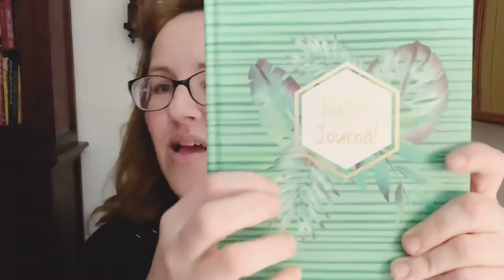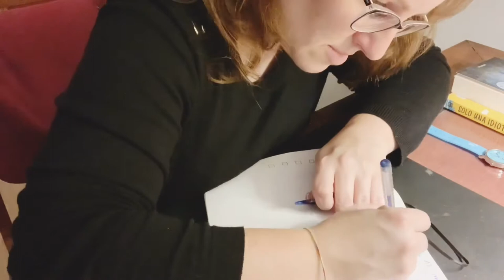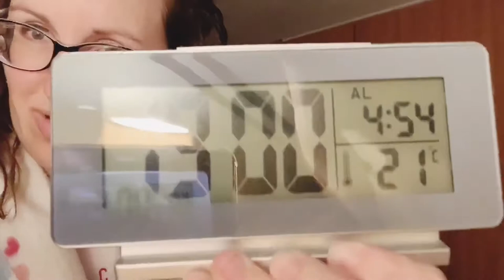¡ANULO LA FIESTA! + RUTINA DE NOCHE | Vlogs diarios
En este vídeo os enseño como es un día “normal” en mi vida , aunque en esta ocasión el CORONAVIRUS me juega una muy mala pasada , tengo que anular la fiesta de cumpleaños de mi hija 🤦🏼‍♀️
El 12/03/2020 empezó el mal sueño del covid-19 y en este vídeo queda reflejado , por eso me gusta grabar vlogs de 24 horas de vez en cuando.

Gracias !